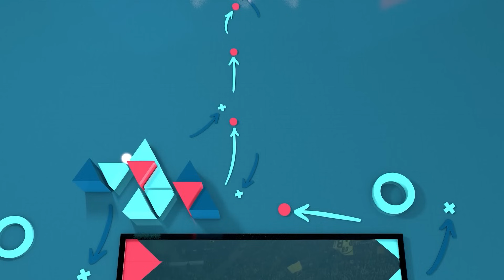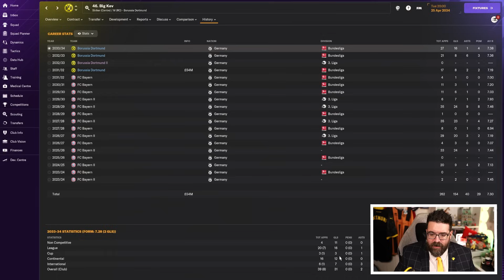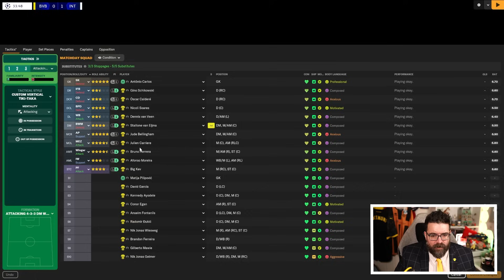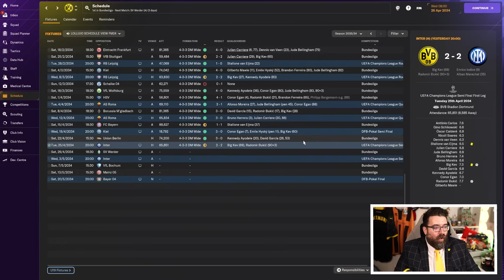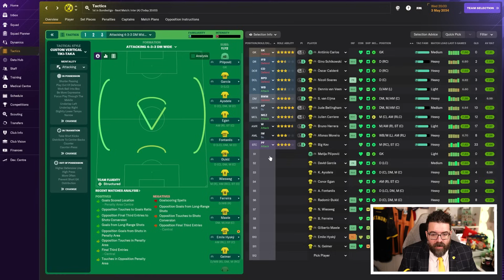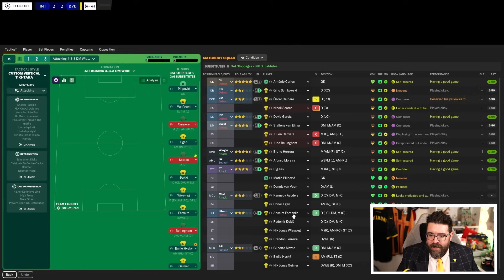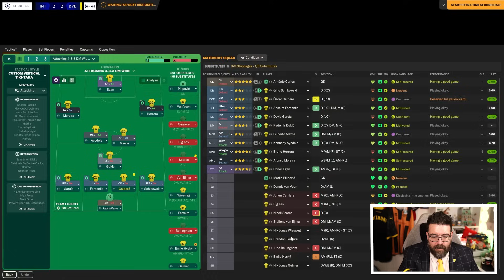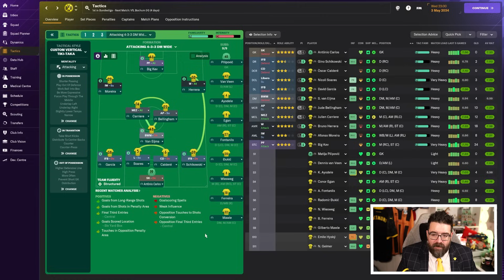CAN I BEAT THE BOX? | Part 21 | DORTMUND | Non-League to Legend FM24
Another episode in the long-running FM24 journeyman series Non-League to Legend sees us taking charge of the third club in this year's journey, Borussia Dortmund. Will we conquer Football Manager 2024 or add another sacking to the collection?

ABOUT LOLLUJO